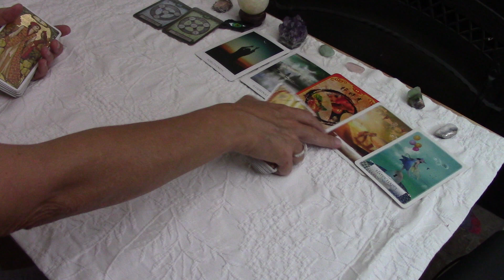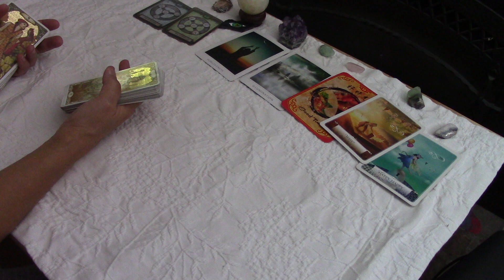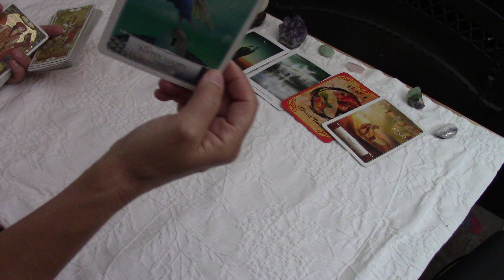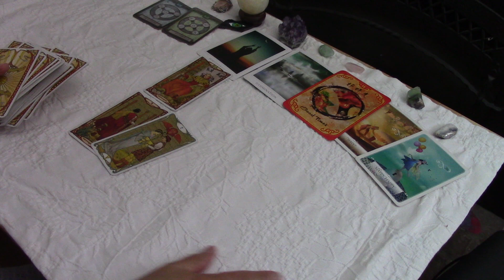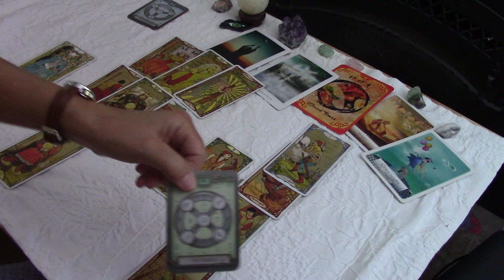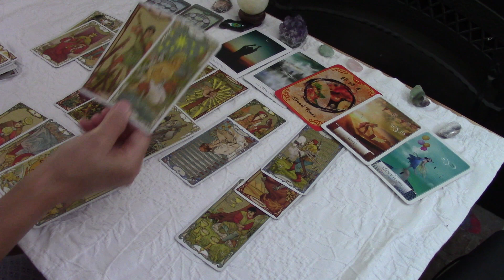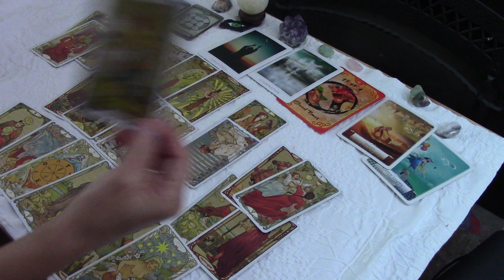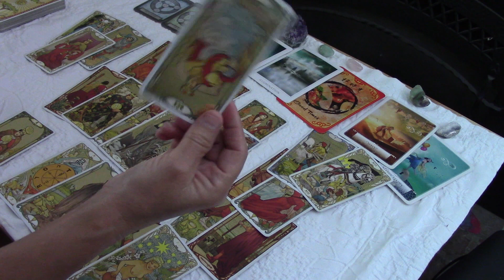EARTH SIGNS~An Answer Is Illuminated ~ Forgiveness And Good Times Coming...November 2021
THERE IS NO EXTENDED.